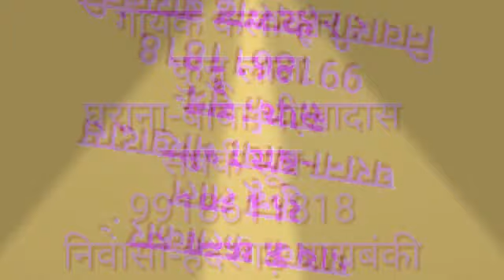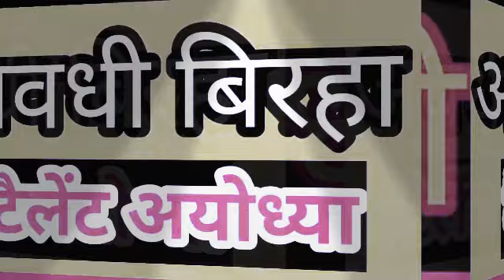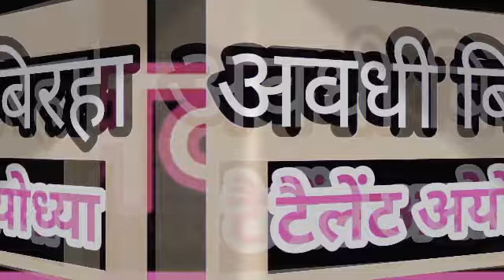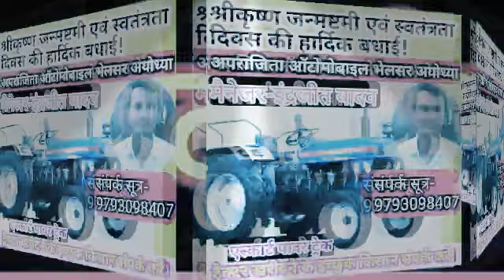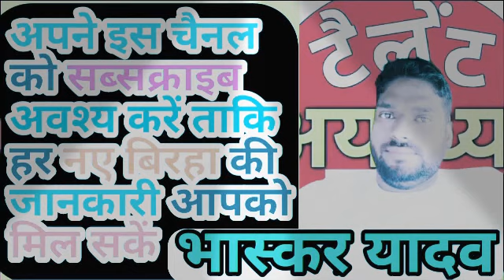जब से आइल ई कोरोना रोना-रोना होइ गवा | Kunnu Lal Ka Awadhi Birha | Jababi pappu yadav Aur Kunnu Lal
Bahraich Jile Mein aayojit Jawabi birha ke karykram mein Pappu Yadav aur kunnu Lal Yadav ke bich mein bahut hi Shandar Birha program ka aayojan hua jismein Kunnu Lal Yadav ne Corona mahamari per bahut hi behtarin avadhi Geet Banakar Gaya DJ video mein prastut kiya ja raha hai ya koi Yadav ke Jawabi Birha ka jawab hai